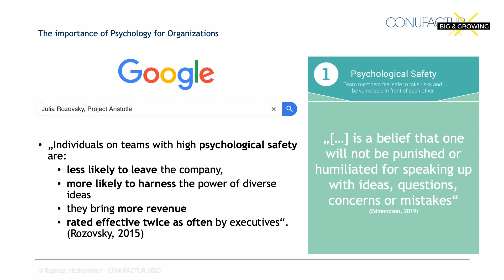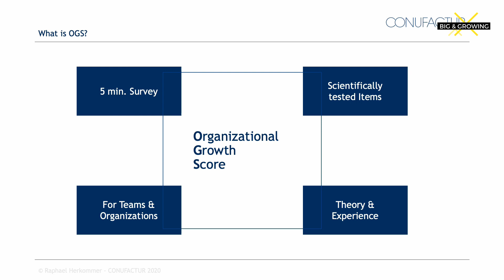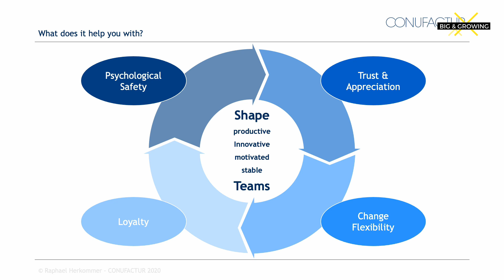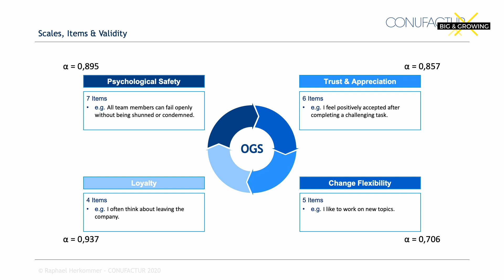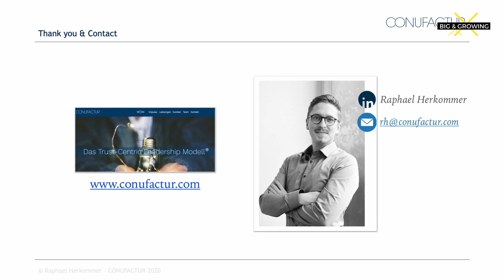Discover OGS - A Tool to measure the Psychology of Teams mit Raphael Herkommer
Measure the unmeasurable. Get to know the Organizational Growth Score: An approach to put a number on Team Dynamics and Psychological Safety. Get Data about what your Team/ Organization needs the most to perform at its best. Deduct Team incentives from Data and thereby spend your money more efficient.

Originalaufnahme: Big & Growing New Work Festival & Purpose Konferenz 2020

newwork zukunftderarbeit wandel arbeit makepurposework leadership The Big & Growing New Work Festival is the largest future of work conference in Europe. Ever since 2019 it has connected thousands of people from all backgrounds, raising awareness about the transformation of work as key driver for a sustainable economy.

The Big & Growing community todays counts over 5000 members who want to create a better working world. We come together across Europe and online - in a fully decentralized way, inclusive events, and agile formats - just like the future of work itself.

The Big & Growing New Work Festival is an initiative by Mentessa - Where the future works